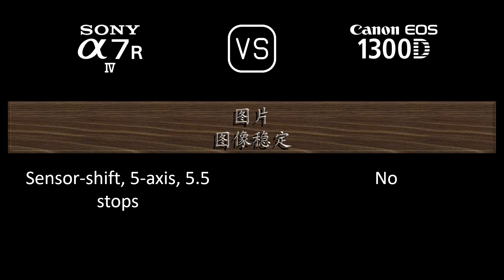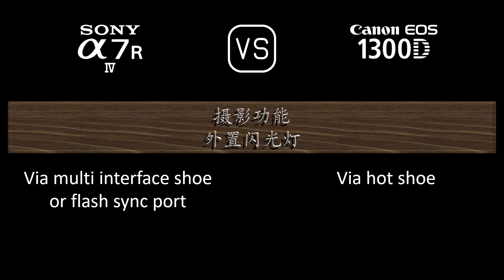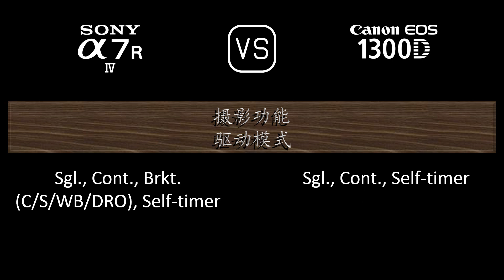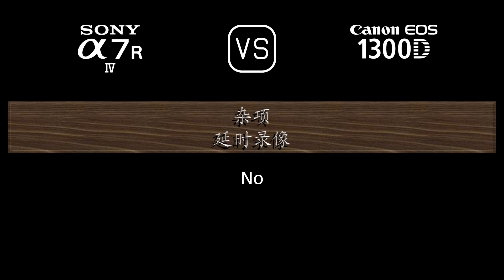Sony A7R IV 与 Canon EOS 1300D 的规格比较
本视频是 Sony A7R IV 与 Canon EOS 1300D 的功能概述和规格比较 (comparison of specifications)，希望对您有所启发。感谢您的支持。

00:24 推出
00:32 机身
00:41 传感器
01:05 图片
01:21 光学与对焦
01:50 屏幕
02:10 取景器
02:26 摄影功能
03:27 录像功能
03:43 贮存
03:47 连接性
04:16 物理特性
04:36 杂项